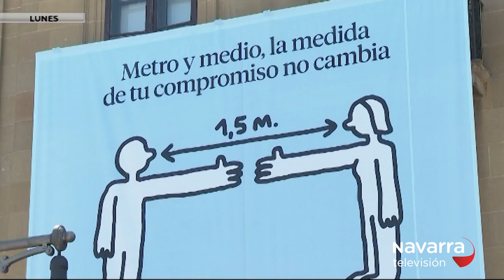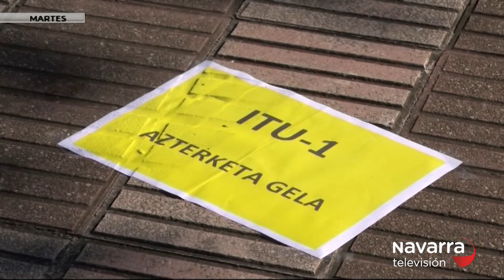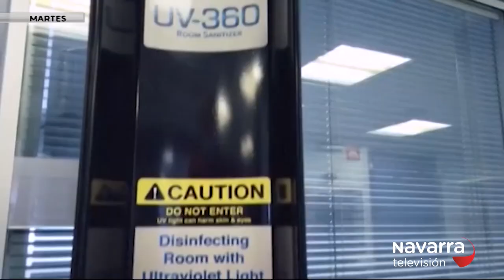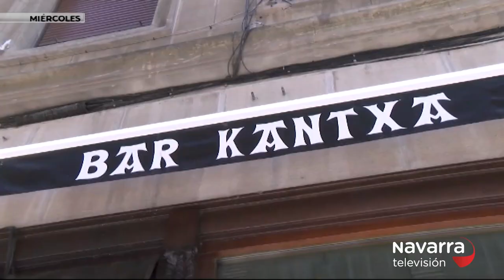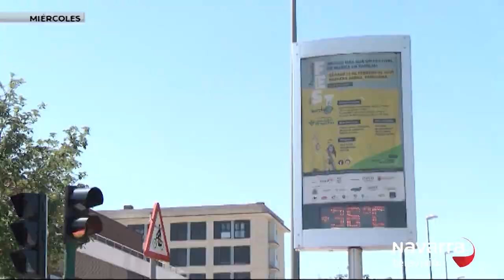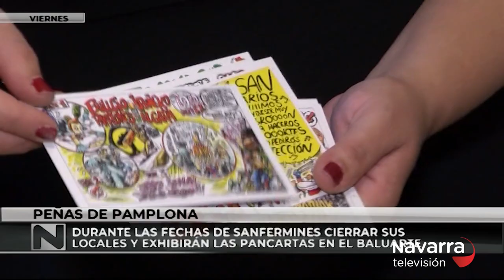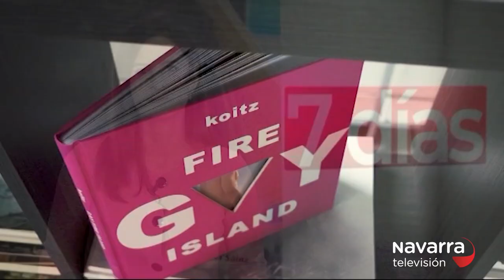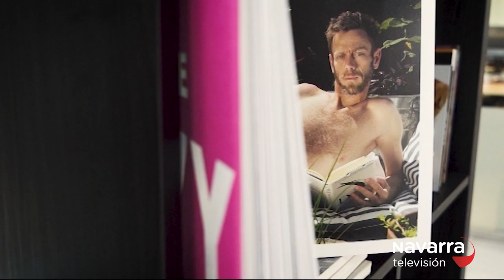7 Días 26/06/2020